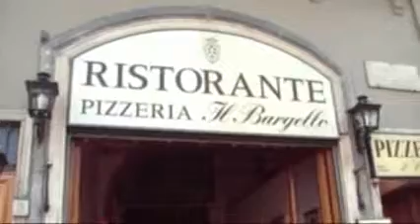EuroTour 2007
2007 EuroTour.  Follow the Dobsons and the students from Lexington High School for a rip roaring time thru Germany, Italy, France and England.